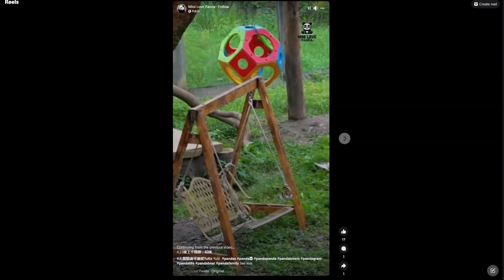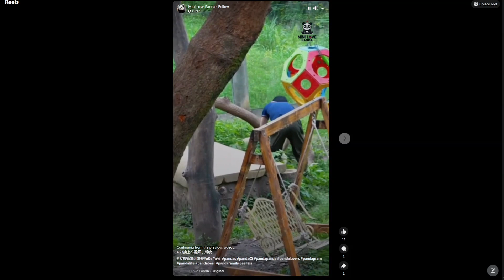240423 Panda Cubs Play & Frolic with Nanny (FB 20240423)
Emergencies happen, the two little ones didn't even consider their weight, they just wanted to play and frolic with the nanny. With the help of another nanny, everything turned out fine.

The video showed 3 reels from Mini Love Panda and a note from Chongqing Zoo Management Office courtesy of  Nottaporn Visutasunthorn.

Video recorded from Panda-fandom Worldwide Facebook page, Alicia Alvarez